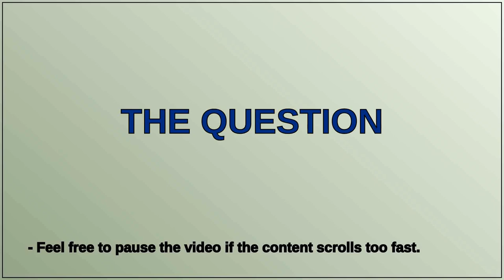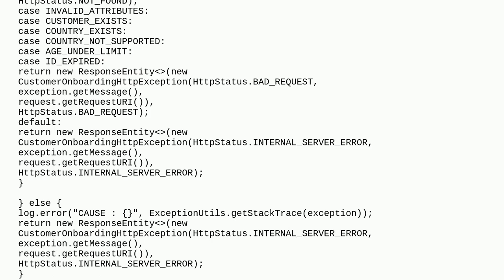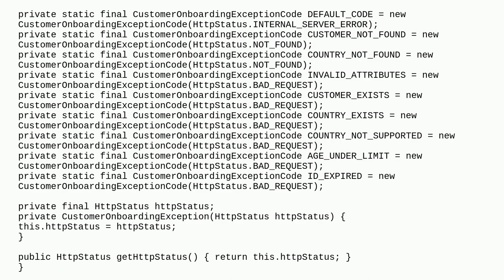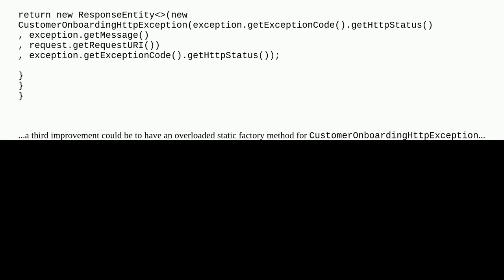Codereview: How to rewrite this code better esp the exception handling part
How to rewrite this code better esp the exception handling part

A special thanks goes out to the community

  java error-handling